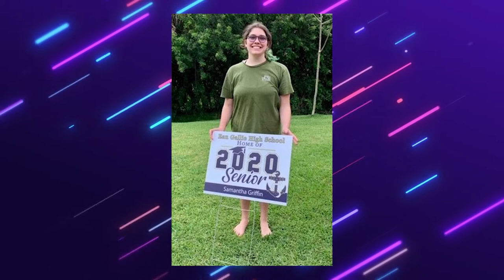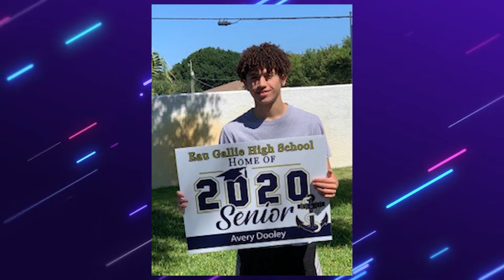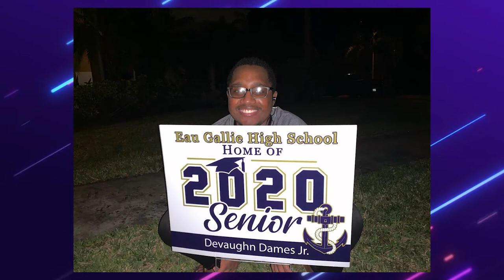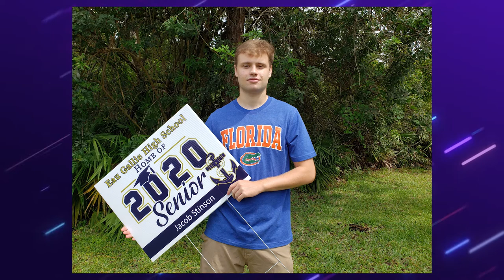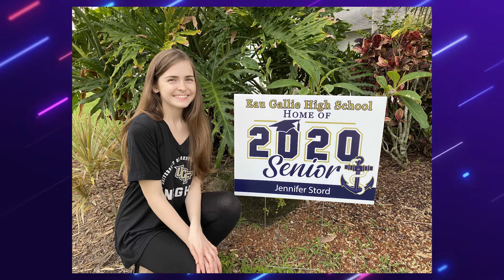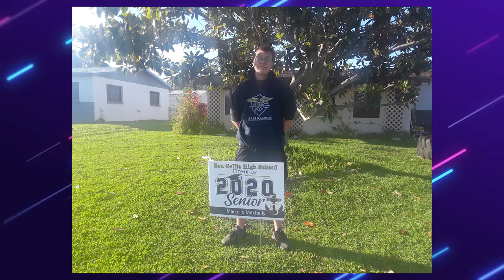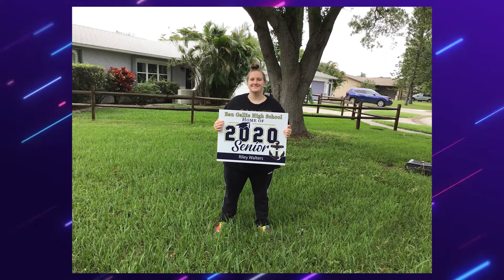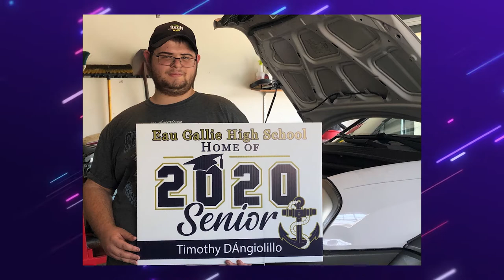Eau Gallie High School Class of 2020 Senior Slide Show